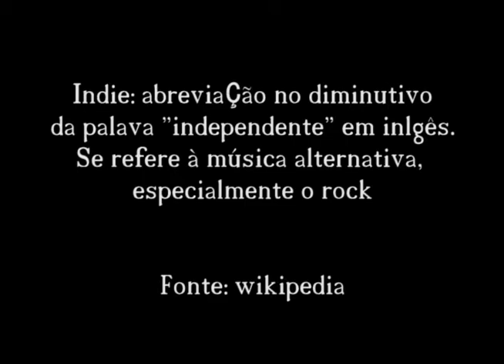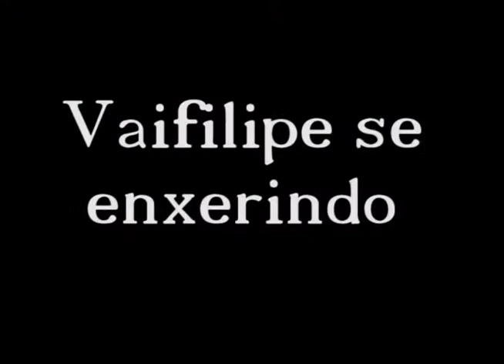VaiFilipe entrevista o jogador Max